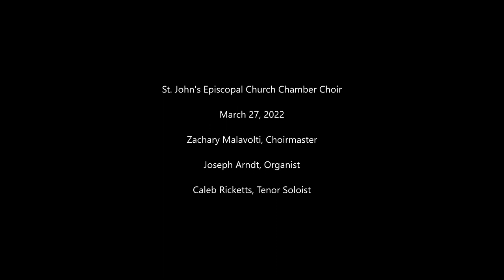Collegium Regale Evening Canticles - Herbert Howells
Collegium Regale Evening Canticles by Herbert Howells (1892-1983)
Zachary Malavolti, Choirmaster
Joseph Arndt, Organist
Caleb Ricketts, Tenor Soloist
Saint John's Episcopal Church Chamber Choir